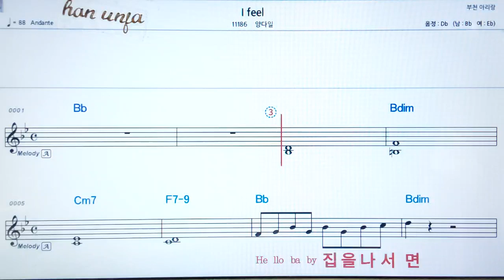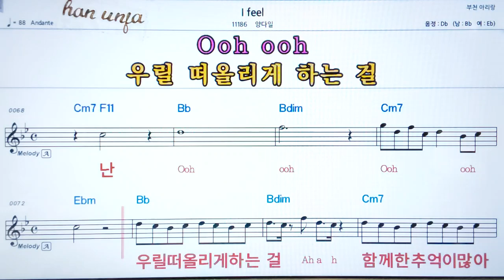💖I feel/양다일 👍코드,악보, 가사 ,Karaoke*카라오케 반주